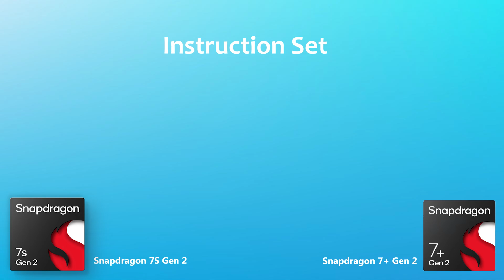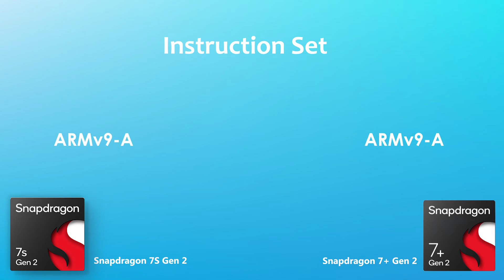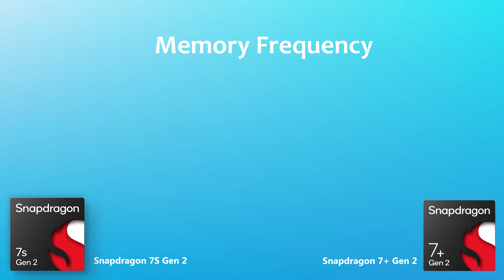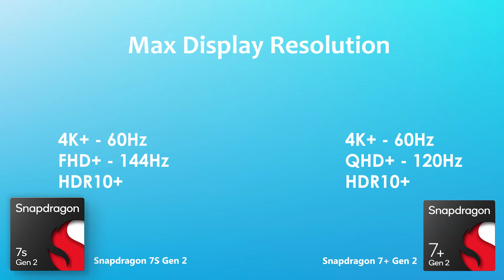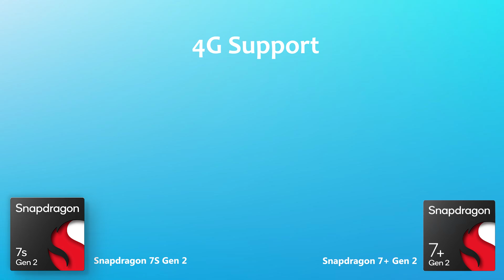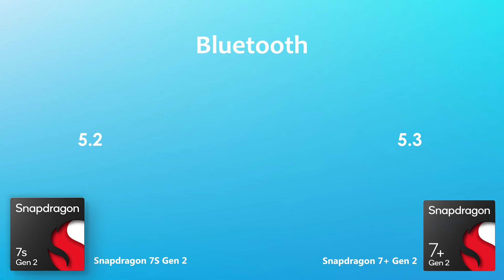Snapdragon 7S Gen 2 Vs Snapdragon 7+ Gen 2 | Antutu Benchmark & Specification